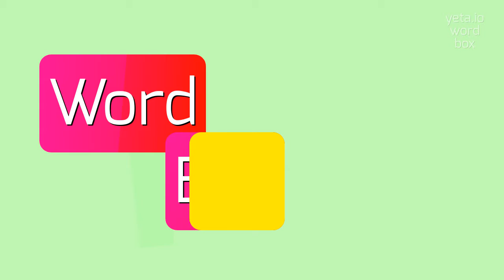How to say "supernaturalise"! (High Quality Voices)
Watch in this video how to say and pronounce "supernaturalise"!